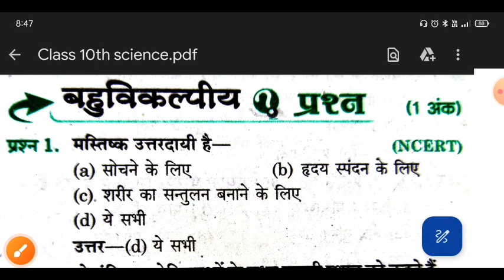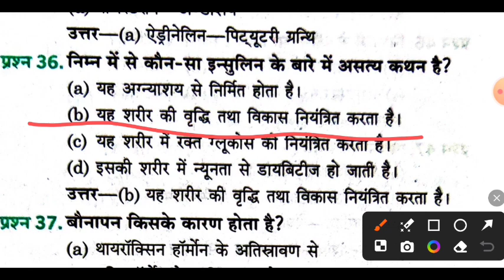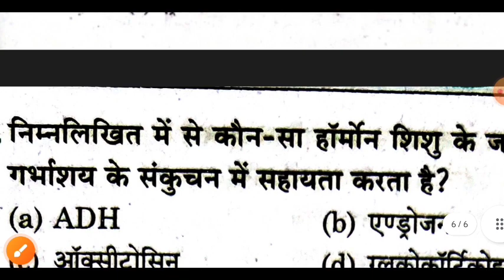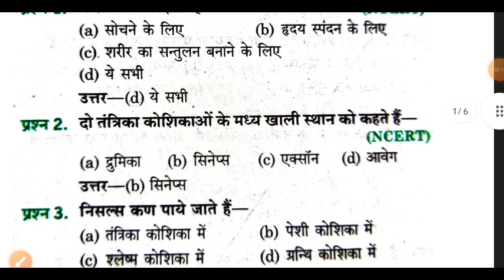class 10 vigyan mcq/class 10 science bahuvikalpi question answer 2024